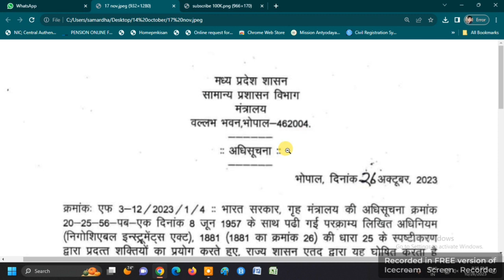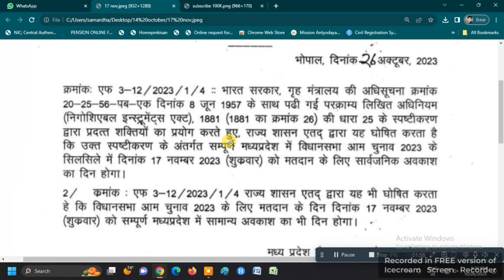17 NOVEMBER 2023 | SAMANYA AUR SARVJANIK AWKAS | ONLINE PANCHAYAT | VOTE | ELECTION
17 नवंबर 2023 सामान्य और सार्वजानिक अवकाश | 17 NOVEMBER 2023 | SAMANYA AUR SARVJANIK AWKAS | ONLINE PANCHAYAT | VOTE | ELECTION |